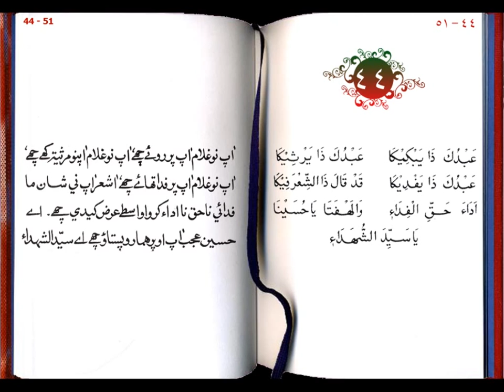ya syeda shohadai 44